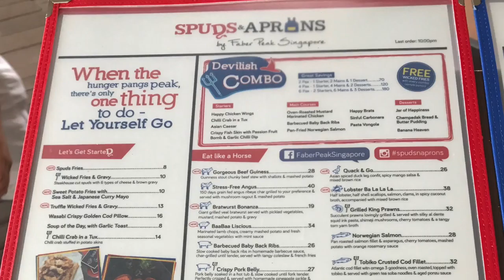Spuds & Aprons (The Garden) - Faber Peak Singapore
Singapore FlashForward: 12 February 2017

Restaurant: Spuds & Aprons (The Garden) -  Faber Peak Singapore

Spuds & Aprons - Faber Peak Singapore
(A) 109 Mount Faber Rd, Singapore 099203
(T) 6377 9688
(H) 11AM–11PM

Getting there:
By train:  Harbourfront (Purple Line)

Spuds & Aprons (The Garden) - Faber Peak Singapore,Mt Faber Park,Bell of Happiness,Spuds & Aprons,Singapore Lunch Buffet